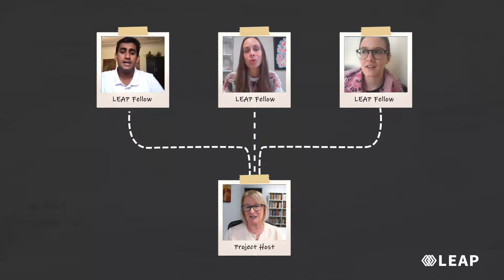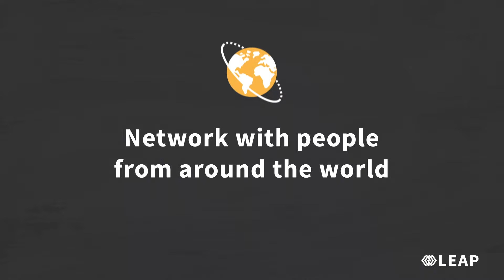Advancing learning with LEAP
Applications are now open for the 2022 LEAP Challenge! The Jacobs Foundation and MIT Solve 2022 LEAP challenge seeks to support edinnovations to re-engage learners and provide them with the educational opportunities they need to thrive.

Fellow applications are welcome from experienced education researchers and social entrepreneurs with a passion for supporting social impact organizations to succeed. LEAP Fellows will apply their expertise to create impactful eduction solutions and accelerate the solutions of LEAP Project Hosts with a competitive compensation.

Project Host applications are welcome from any organization working to bridge learning gaps for underserved children ages 2-12, with a special interest in innovations that deliver educational or mental health services to children in humanitarian crises or solutions working to ensure girls’ access to education.

Find out how to bridge the learning gap for underserved children

Find out more about the work of the Jacobs Foundation